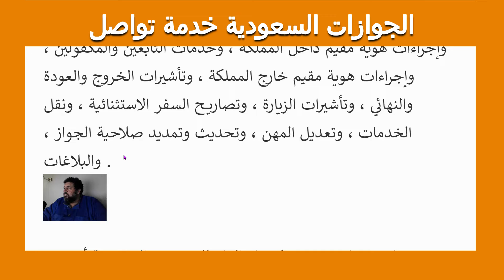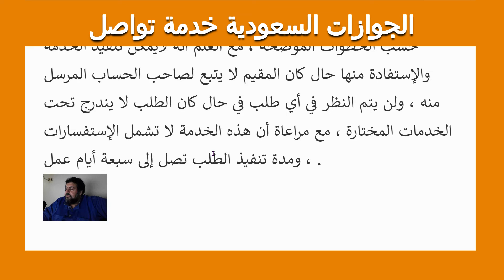الجوازات السعودية تطلق خدمة تواصل لتسهيل المعاملات الكترونيا 5/4/2022